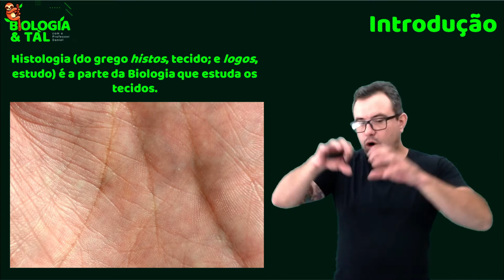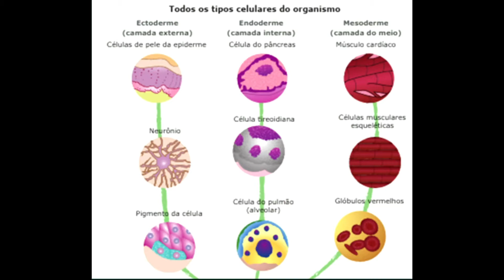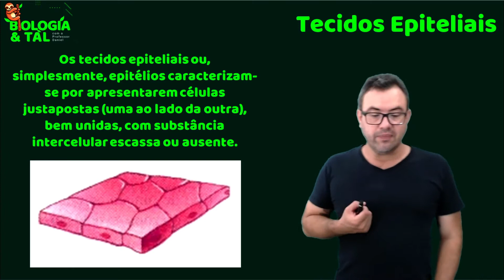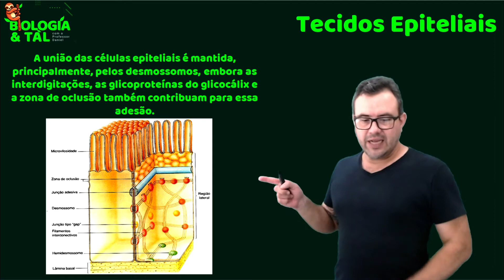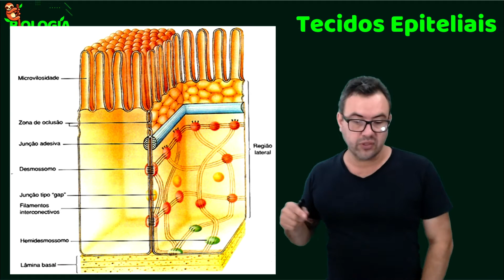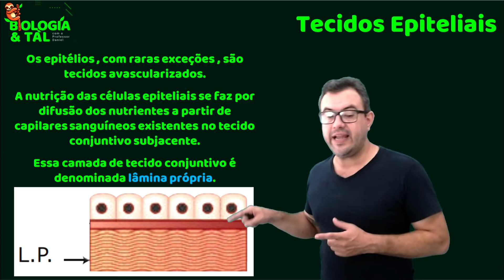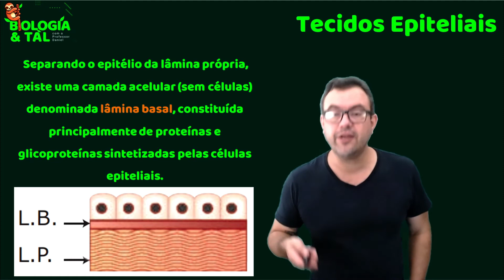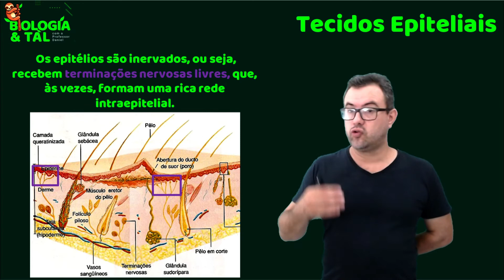Tecido Epitelial (Introdução)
Neste vídeo vamos dar início as aulas onde vamos falar sobre a histologia animal, e hoje, faremos uma introdução sobre o tecido epitelial, suas classificações, e utilizaremos como referência os tecidos do corpo humano!